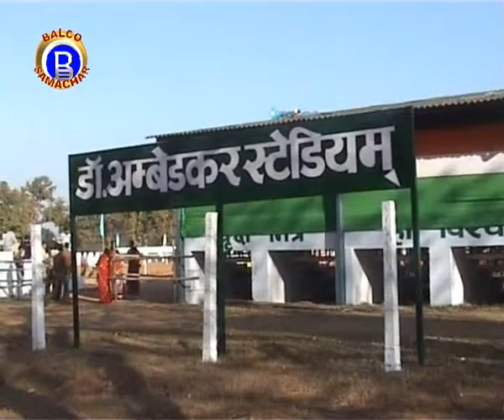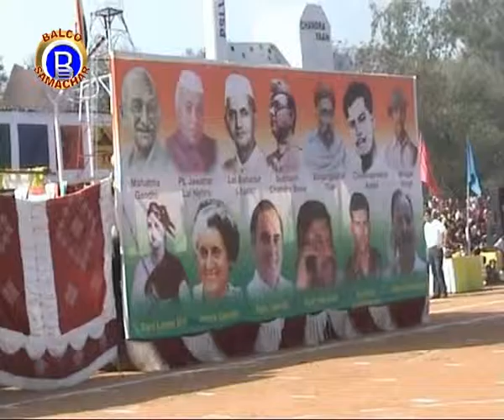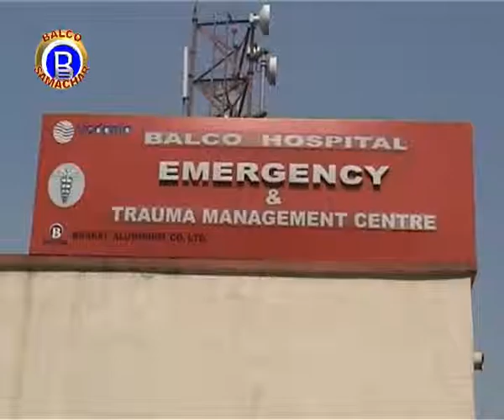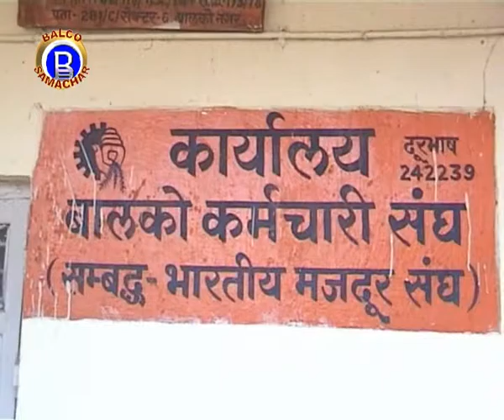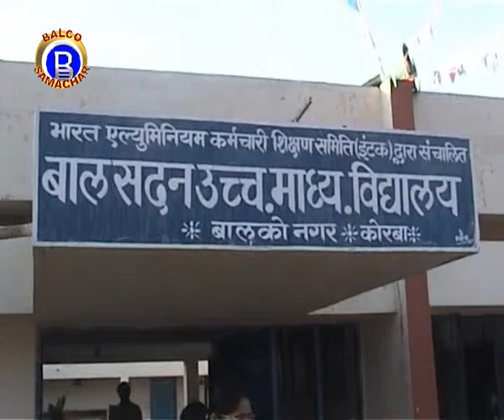VEDANTA BALCO NEWS 288 Republic Day Celebration 2009